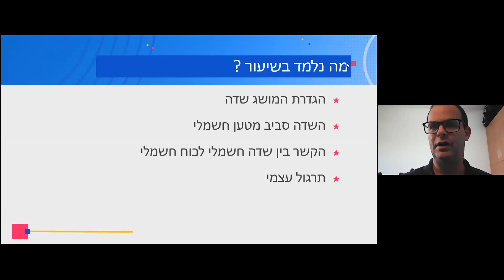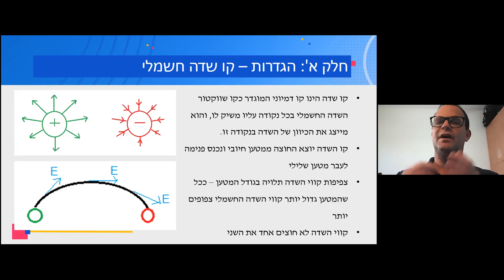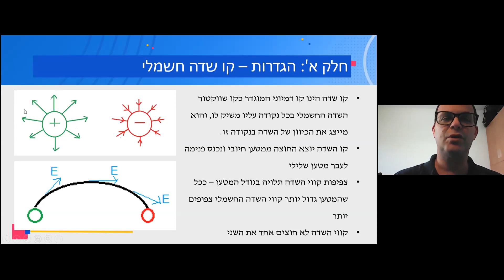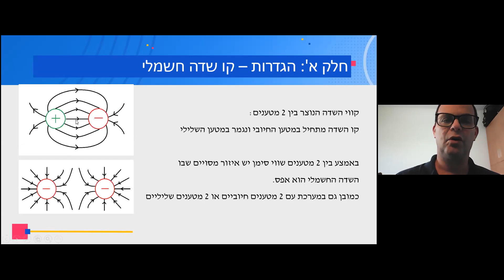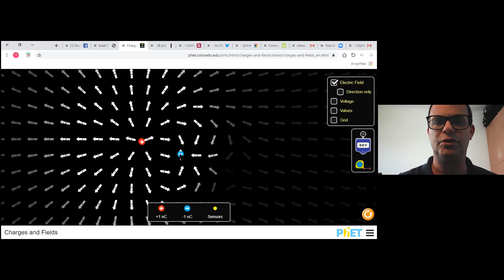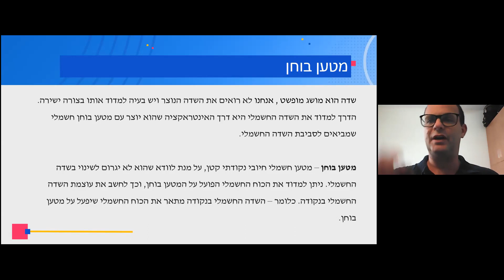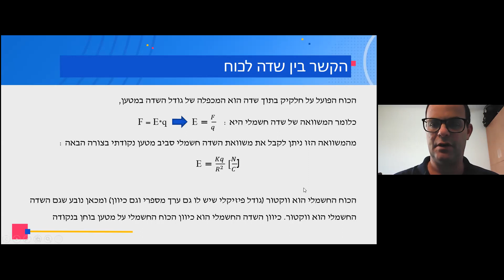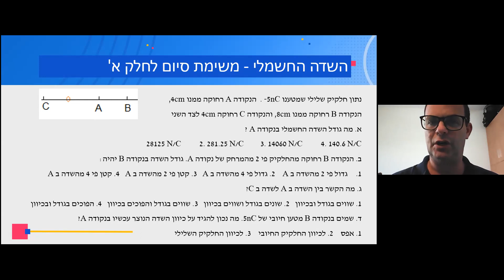פיזיקה- חשמל: אלקטרוסטטיקה, חלק א